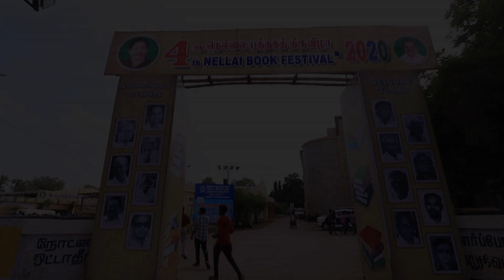Tirunelveli Book Fair 2010 (Teaser-2) By Kathir TV(No.1. web Channel in Tirunelveli)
Tirunelveli Book Fair 2010 (Teaser-2)